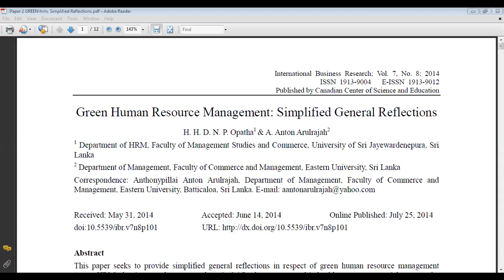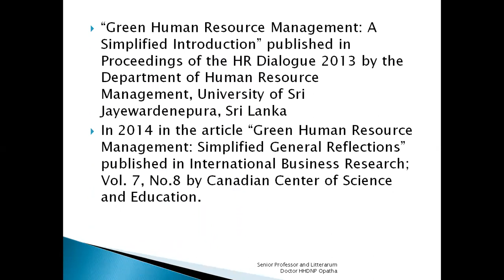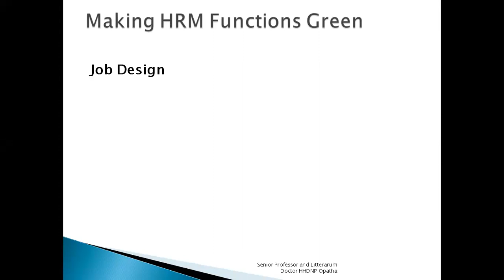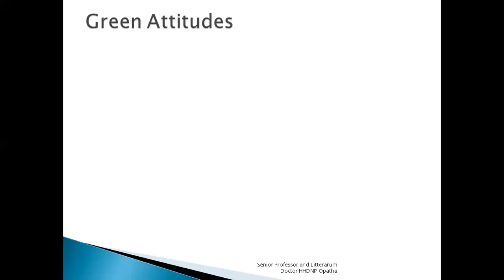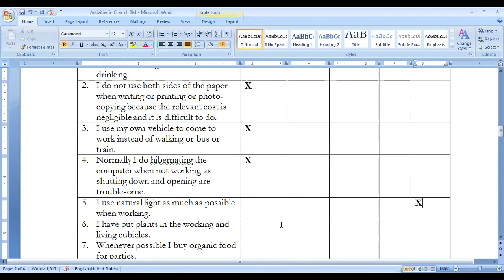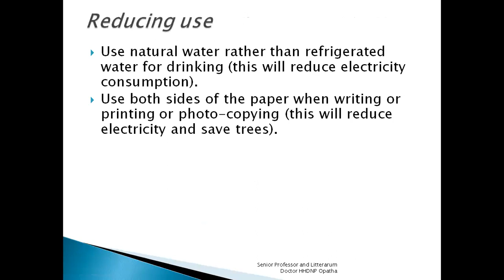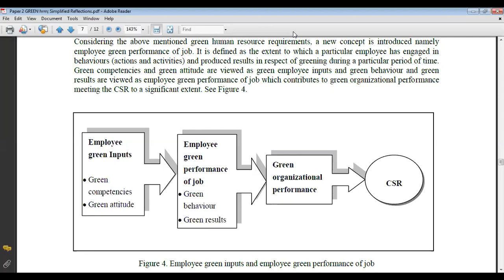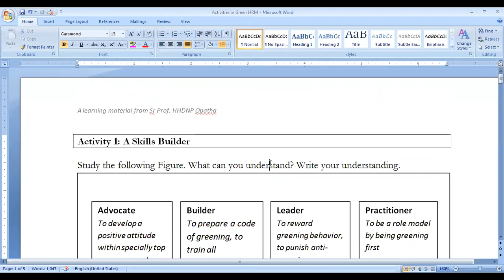Advanced HRM for BSc HRM Special: Green HRM by Prof. HHDNP Opatha, University of Sri Jayewardenepura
This is a live lecture conducted through the zoom by Prof. HHDNP Opatha, Senior Professor, Litterarum Doctor, and Chair of Human Resource Management  for undergraduates reading for BSc HRM (Special) Degree offered by the Department of Human Resource Management, Faculty of Management Studies and Commerce, University of Sri Jayewardenepura, Sri Lanka. The course is HRM 4344 Advanced HRM. Date was 15/07/2020.